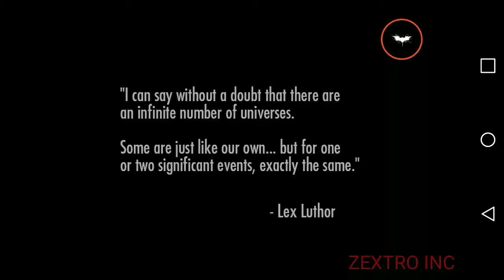Injustice Gods Among Us Game play #2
#2 Sorry for the inconvenience the winners of the pixel gun 3D account giveaway will be announced tomorrow!!! IF U WATCHED THIS VIDEO IL GIVE YOU AN ACC JUST SEND A PIC OF THIS DESC TO MY KIK ITS IshBladeYT